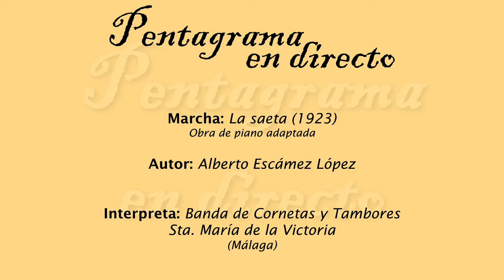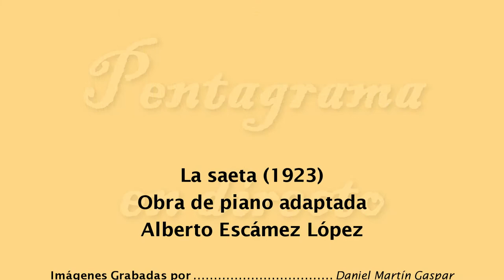La saeta -obra adaptada de piano- (Alberto Escámez López)